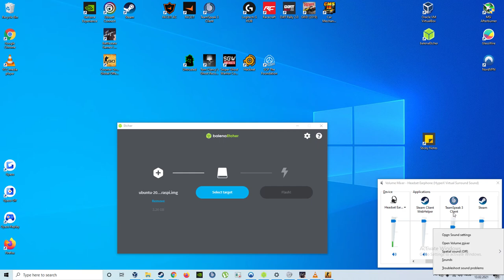CS:GO @ de_mirage .. the complete game, minus the ending ;)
I believe we won this match because y'kno, .. Israel? ;) comebackisraaaael Legends in the Middle-East! I've even travelled the country together with a bit of Egypt and Syria. Hm